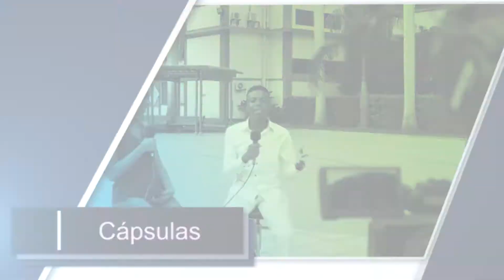Nota Bebidas Alcohólicas